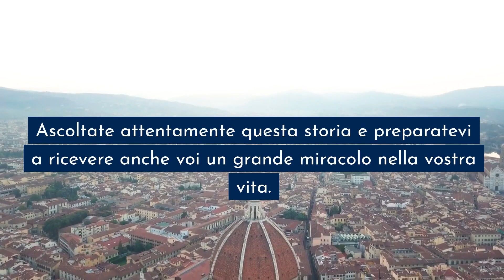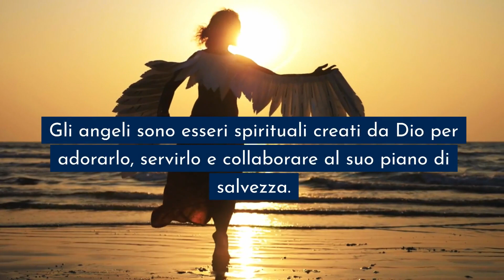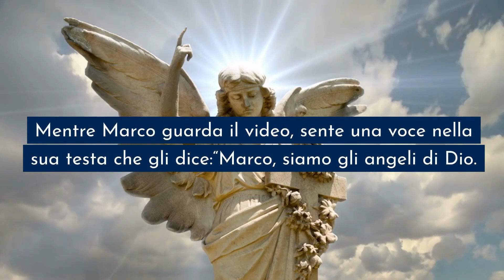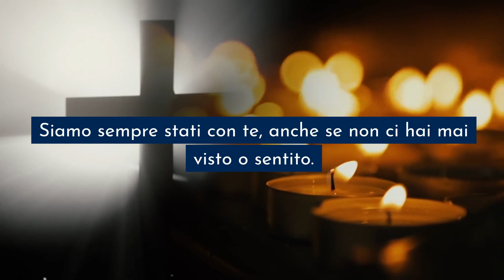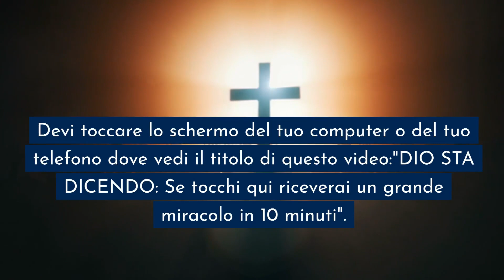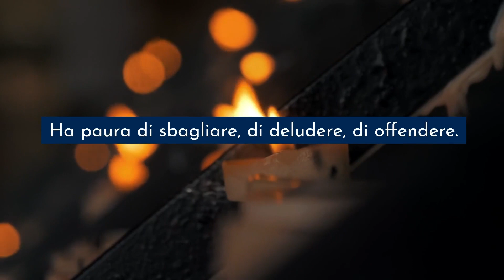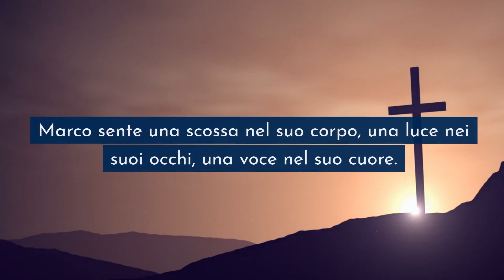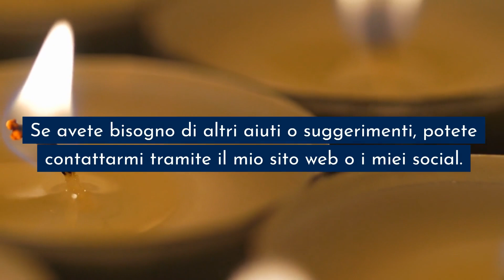Ottieni un MIRACOLO nei prossimi 10 Minuti. Questa storia ti farà commuovere